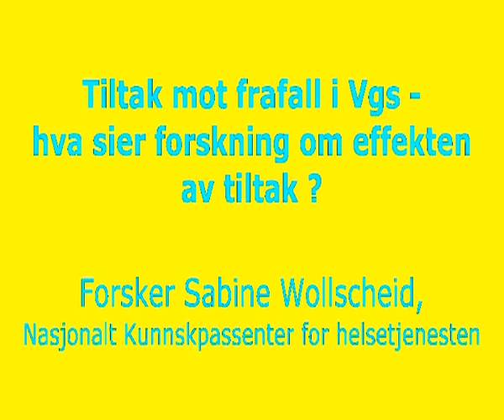Tiltak mot frafall i videregående skole -- hva sier forskning om effekt av tiltak?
⁄ Forsker Sabine Wollscheid, Nasjonalt kunnskapssenter for helsetjenesten